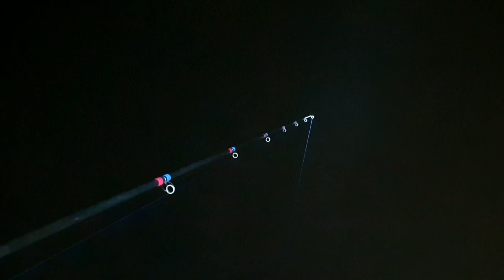North East Cod fishing using CART WINGS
bad nights recording but I managed to get some content on the phone.
James Blackburn is the man to see for the cart wings they are huge and you could cut them down if you wished.
hope you enjoy the video until next time tight lines
mick